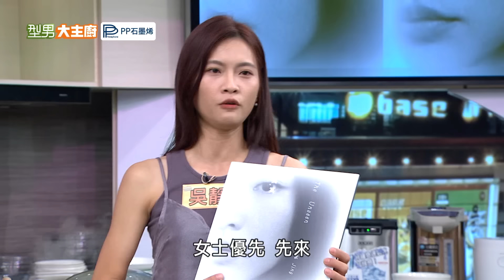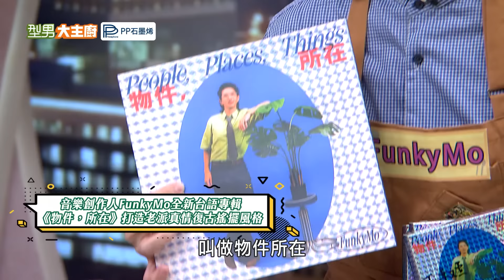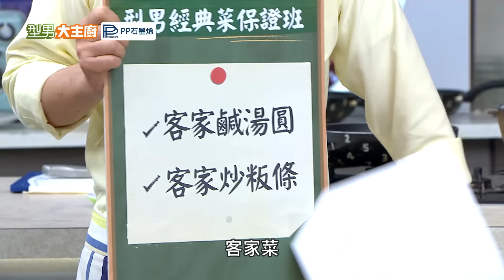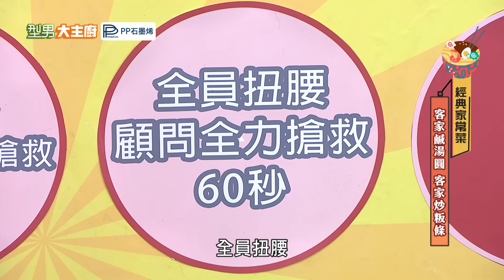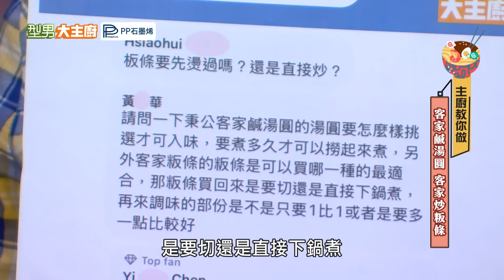作客歌手拿手菜數不清 面對客家經典料理能輕易掌握嗎 客家城哥能完美復刻？ 經典菜保證班｜型男大主廚 20241211｜FunkyMo 吳靜依｜【PP石墨烯】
❤️🔥型男2025蛇來運轉豪華年菜來啦❤️🔥
⏰即日起至12/31有超級早鳥優惠⏰
原價$4500 早鳥優惠只要$3980‼️‼️‼️